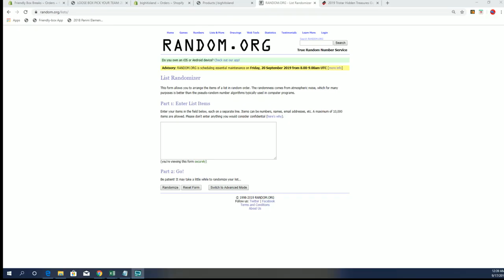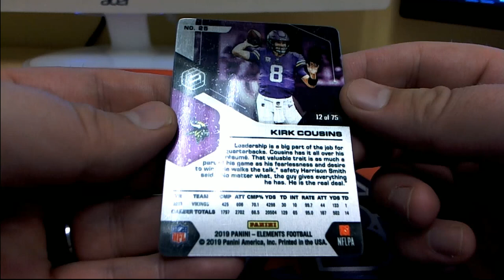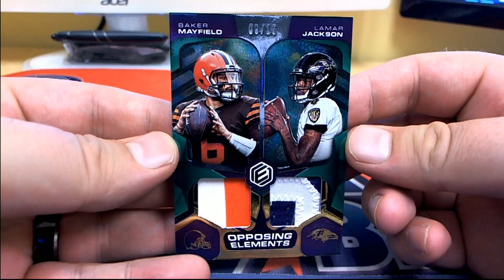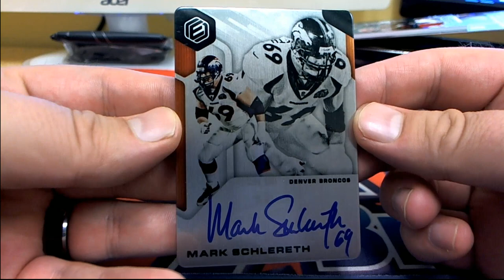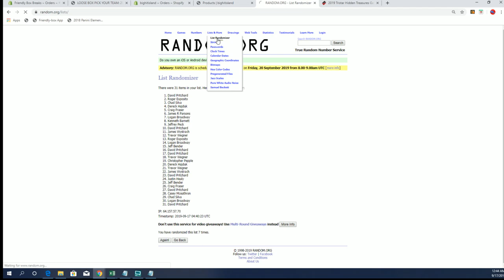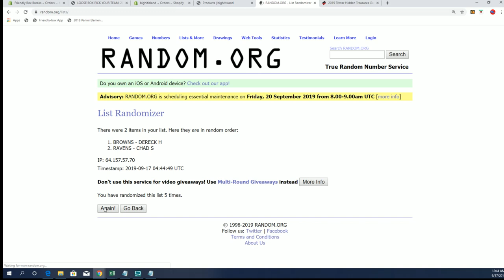2019 Panini Elements Football Hobby Box ID 19ELEMENTSFB110